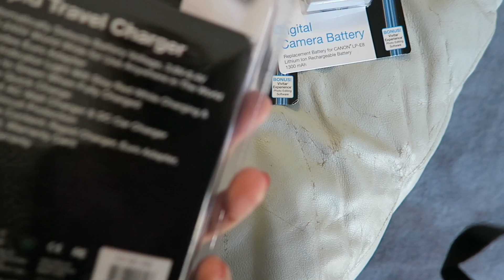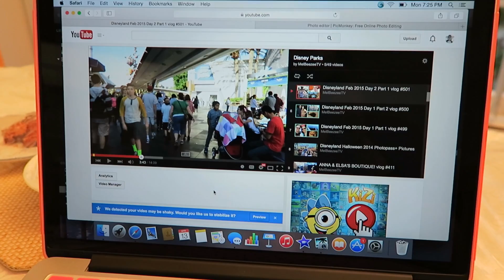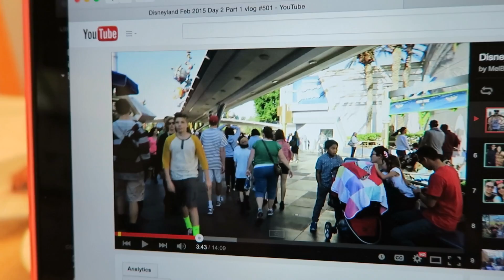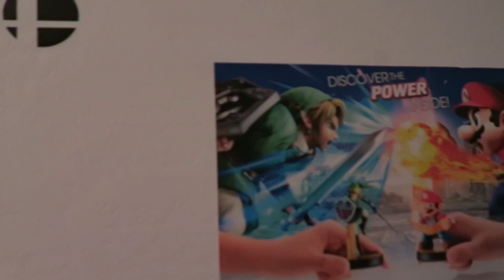DISNEY MAIL! - April 13, 2015